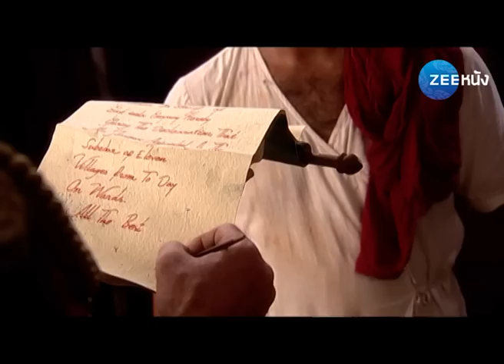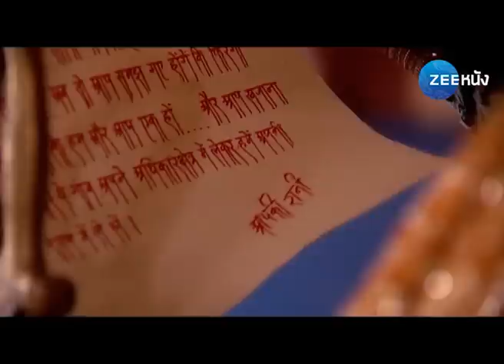ลักษมี มหารานี | EP.77 (2/2) | Zee Nung (ซีหนัง)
รับชมซีรีส์ ลักษมีมหารานี ซีรีส์อิงประวัติศาสตร์ เรื่องราวของวีรสตรี ลักษมี หรือ รานีลักษมี แห่งเมืองฌานสี (จันสี) ผู้เป็นที่จดจำในฐานะผู้นำกองทัพต่อต้านบริติชราชในเหตุการณ์กบฏอินเดีย ปี ค.ศ. 1857